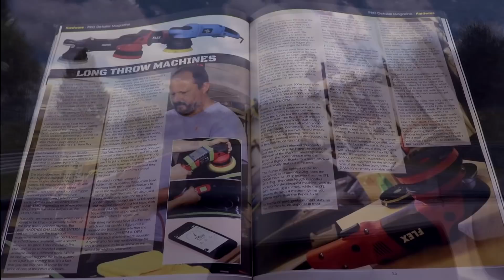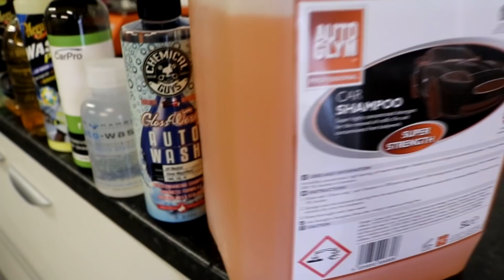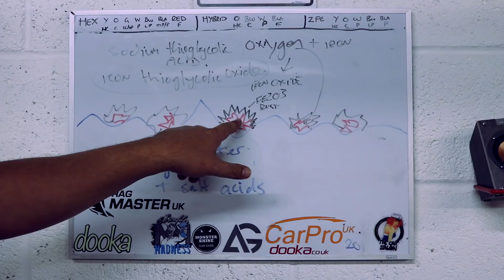From 5000 detailing products down to essentials - Complete Garage Clear out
Thing have got really bad in FDC HQ.  I used to be organised and built in load of extra storage so I would never be fumbling through stuff.. Since doing FDC all the space has been filled with all the products I convinced myself I needed.   Reality is theres enough here to keep a fleet of cars detailed for a lifetime.

In todays video we do a cathartic cleanse down to a sensible select few products that I actually need to keep.

My Main Camera

Bargain Amazon Wash mitts

Recomended Products